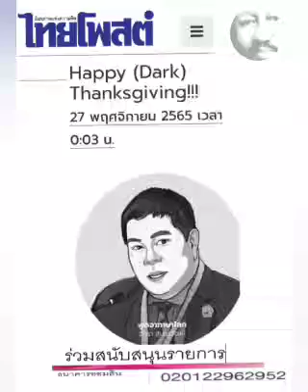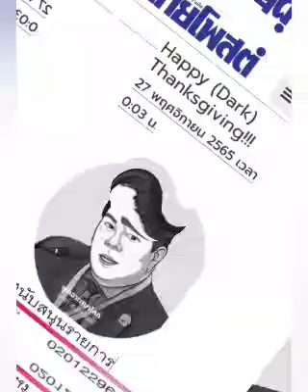Happy (Dark) Thanksgiving : ๒๗ พ.ย.๖๕ , อิสรา สุนทรวัฒน์ , พูดจาภาษาโลก , ไทยโพสต์ : พ.วัฒนา(เสียง)